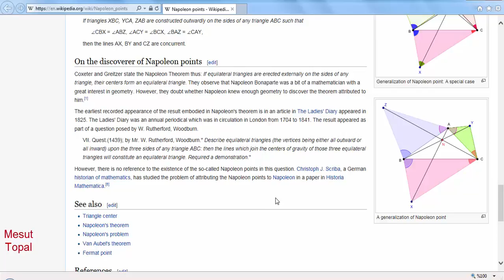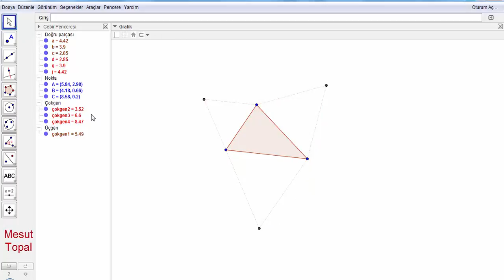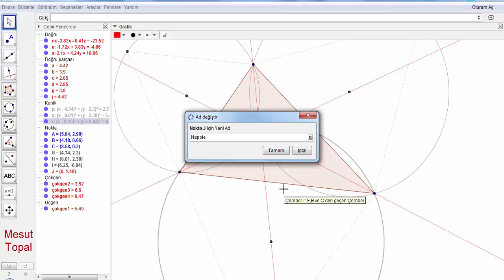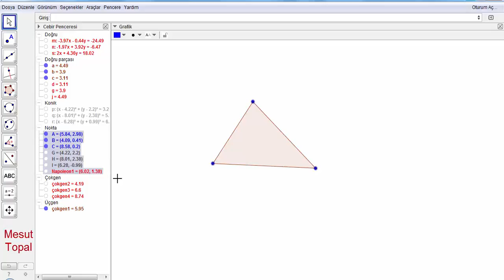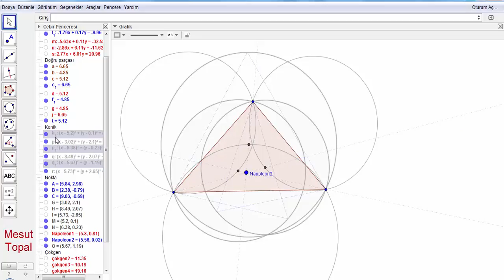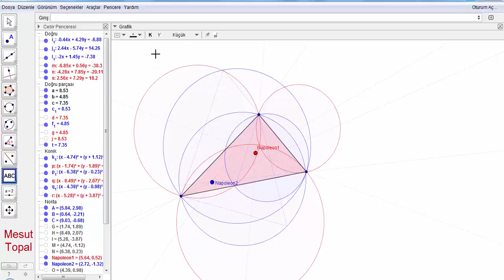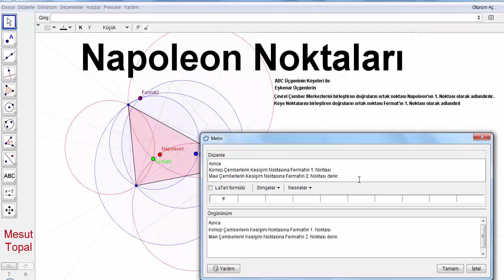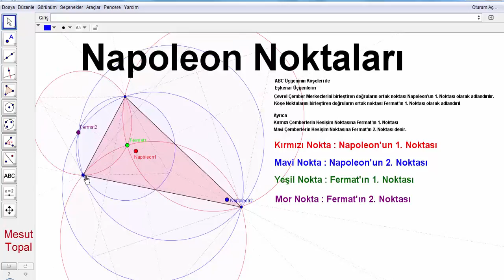Napoleon Noktaları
7 Nokta Çemberi - Brocard Çemberi,
8 Nokta Çemberi,
9 Nokta Çemberi - Feuerbach Çemberi,
Adams Çemberi,
Alasia Teoremi,
Altı Çember Teoremi,
Altimedial Üçgen,
Antimedial Üçgen,
Antiparalel Doğrular,
Apollonius (Apollonian) Çemberleri,
Arbelos,
Arşimet'in İkiz Çemberleri,
Aubert Doğrusu,
Bagonia Teoremi,
Bankoff Çemberi,
Bernstein Teoremi,
Bevan Noktası,
Bicentric Çokgenler,
Bickart Noktaları,
Blanchet Teoremi,
Bobiller Teoremi,
Boutin Teoremi,
Brahmagupta Alan Formülü,
Braikenridge–Maclaurin Teoremi,
Brianchon Noktası,
Brianchon Teoremi,
Brocard Doğrusu,
Brocard Noktaları,
Brocard Üçgenleri,
Carnot Teoremi,
Casey Teoremi,
Cevian Noktası,
Cevian Üçgeni,
Circummedial Üçgen,
Clawson Noktası,
Clifford Teoremi,
Conway Çemberi,
Cosnita Noktası,
Cosnita Üçgeni,
Cyclocevian Noktaları,
Desargues Teoremi,
Droz Farny nin Birinci ve İkinci Çemberleri,
Eppstein Merkezleri,
Euler Doğrusu,
Evans Koniği,
Evans Noktası,
Exeter Noktası,
Feuerbach Hiperbolü,
Feuerbach Teoremi,
Fletcher Noktası,
Fuhrmann Çemberi,
Fuhrmann Üçgeni,
Gallatly Çemberi,
Gauss Doğrusu,
Genelleştirilmiş Pisagor Teoremi,
Gergonne Doğrusu,
Gergonne Noktası,
Gob Noktası,
Gossard Noktası,
Gossard Üçgeni,
Göz Teoremleri,
Gray Noktası,
Grebe Teoremi,
Griffith Noktaları,
Hagge Çemberi,
Harcourt Teoremi,
Haruki Teoremi,
Heron Alan Formülü,
Hexyl Çemberi,
Hippocrates Hilalleri,
Hjelmslev Teoremi,
İncentic, Ortik ve Medial Üçgenler,
İntangential Üçgen,
İsodynamic Noktalar,
İsologic Noktalar,
İsotomic Noktalar,
İzogonel ve İzotomic Eşlenik Noktalar,
Jerabek Hiperbolü,
Jerabek Noktası,
Johnson Çemberi,
Johnson Koniği,
Johnson Teoremi,
Johnson Üçgeni,
Karia Noktası,
Kelebek Teoremi (Butterfly Theorem),
Kenmotu Kareleri,
Kenmotu Noktaları,
Kiepert Hiperbolü,
Kiepert Parabolü,
Kosnita Noktası,
Kuvvet Ekseni,
Lemoine Çemberleri,
Lemoine Doğrusu,
Lemoine Noktası,
Lester Çemberi,
Longchamp Elipsi,
Longchamp Noktası,
Longuet-Higgins Çemberi,
Longuet-Higgins Noktası,
Lucas Çemberi,
Malfatti Çemberleri ve 200 yıldır çözülememiş problemi,
Mandart Çemberi,
Marion Teoremi,
Mathot Noktası,
McCay Çemberleri,
Medial Üçgen,
Menelaus Teoremi,
Michell Noktası,
Michell Teoremi,
Mid-Arc Noktaları,
Miguel in Beş Çember Teoremi,
Mittenpunkt Noktası,
Monge Teoremi,
Morley Üçgeni,
Moses Çemberi,
Musselman Teoremi,
Nagel Noktası,
Napoleon Teoremi,
Neuberg - Mineur Çemberi,
Neuberg Çemberleri,
Neuberg Üçgeni,
Newton Doğrusu,
Nobbs Noktaları,
Ortopol Noktası,
Pappus Teoremi,
Pappus Zinciri,
Parry Çemberi,
Parry Noktası,
Pascal Teoremi,
Pitot Teoremi,
Pivot Teoremi,
Prasolov Noktası,
Ptolemy (Batlamyus) Teoremi,
Purser Teoremi,
Rabinowitz Noktası,
Reim Teoremi,
Salmon Teoremi,
Schiffler Noktası,
Schomilch Teoremi,
Schooten Teoremi,
Schröder Teoremi,
Seva Teoremi,
Simedyan,
Simson Doğrusu,
Soddy Doğrusu,
Soddy Teoremi,
Spieker Çemberi,
Spieker Noktası,
Stammler Hiperbolü
Steiner in İç ve Dış Elipsleri,
Steiner Noktaları,
Steiner Teoremi,
Stewart Teoremi,
Tarri Noktaları,
Taylor Çemberi,
Teğet Üçgeni,
Thebault Çemberleri,
Thebault Koniği,
Thebault Teoremleri,
Thomsen Altıgeni ve Sonuçları,
Tixier Noktası,
Toricelli Noktası,
Toricelli Teoremi,
Toshio Seimiya Teoremi,
Trilinear Polar,
Trilinear Pole,
Tucker Çemberi,
Varignon Teoremi,
Vecten Noktaları,
Viviani Teoremi,
Wallace Hiperbolü,
Weill Noktası,
Wernau Noktaları,
Yff Çemberleri,
Yff Noktası,
Yiu Çemberleri,
Zaslavsky Teoremi,